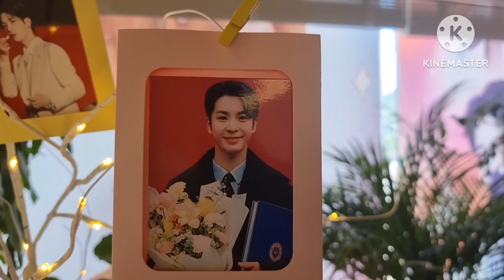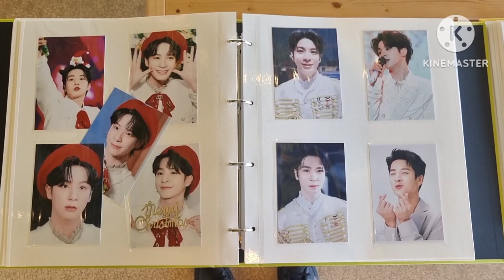정동원 남해 2호점 카페 아름다워요 최고 👍 💕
정동원 남해명소 우주총동원카페 ♤우주총동원카페 남해 2호점 최고의 전망 💕